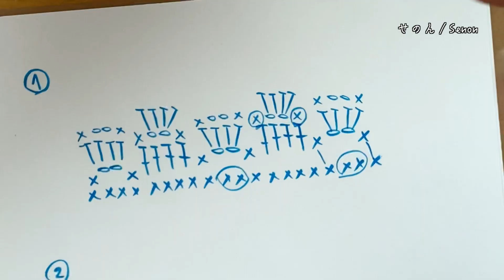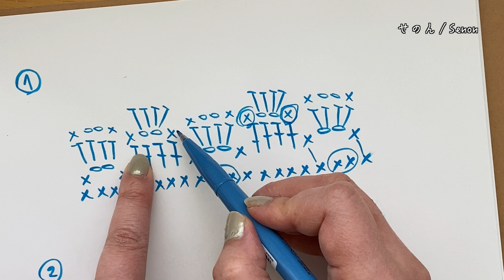#44 側面の模様はどうしようかなー？【まったり日々編み♬2021】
底はまぁ編みました。
側面の模様を試し編みします。